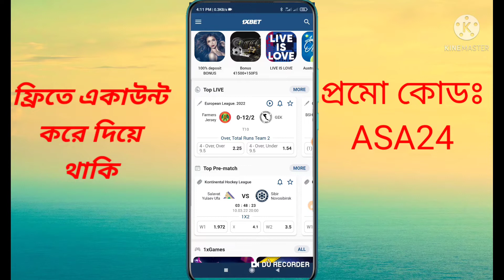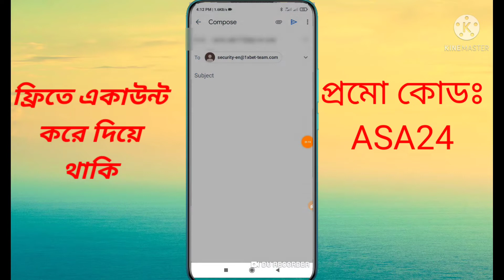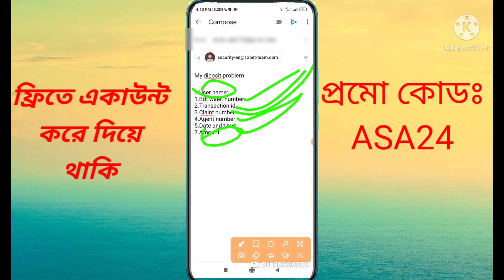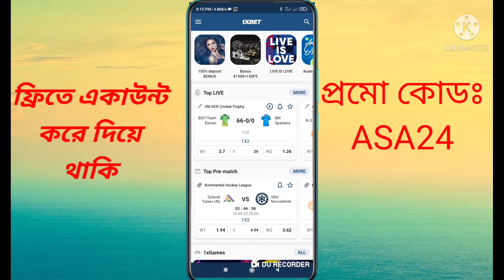1xbet Deposit Problem 2022।1xbet Deposit Rejected 2022।1xbet Deposit Bangladesh। dipodit probblem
প্রমো কোড ঃ ASA24

রেজিস্ট্রেশন করলেই পেয়ে যাবেন 130% বোনাস।

How to deposit 1xbet by bkash | 1xbet deposit 2022 | Deposit 1xbet with bKash Today I will show you how to deposit at 1xbet. You will need a bKash account to deposit 1xbet. You can deposit through some more accounts. You can deposit through Neteller Skrill and MasterCard Visa Card. You can deposit through cash and rocket. I will show you how to deposit with bKas 2022।

I'm not telling you that you have to play it. But it is better not to play. It's a gambling casino game. For me, the game is going well. Because there are many types of tutorials on online income. This is not an income video 2022

1xbet diposit
diposit with bkash
diposit with nogod
diposit with roket